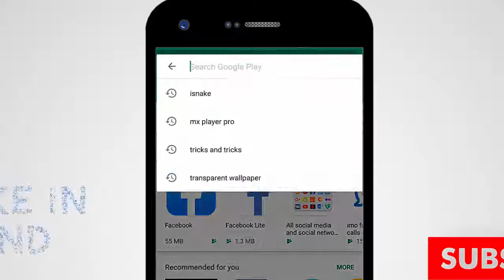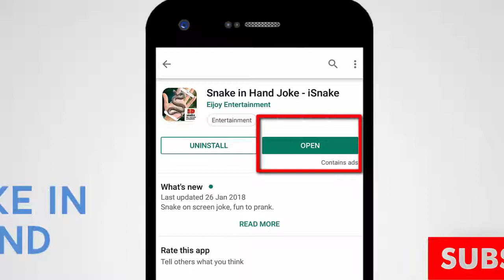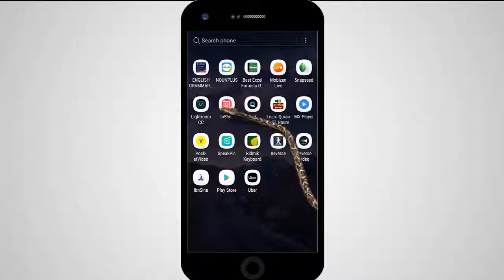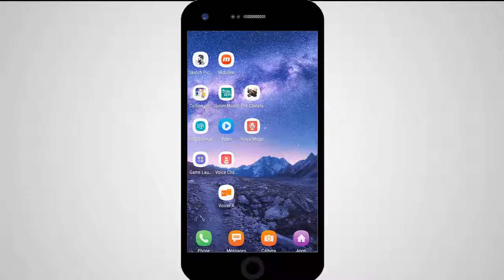Snake On Screen - Scary Joke || সাপের ভয়ে আপনার বন্ধুরা দোড়ে পালাবে !!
if you face any kind of problems you can comment me,,,

যে কেউ কল দিলেই বলে দিবে তার নাম - Caller Name Announcer For Android | Best Android App

Find Your Mobile Phone By Clapping - আপনার হারিয়ে যাওয়া মোবাইলটি হাত তালি দিয়ে খুঁজে বের করুন |

চুরি তো দূরের কথা আপনার মোবাইলে হাত দিলেই ধরা পড়বে - Best Security App For Android - 100%